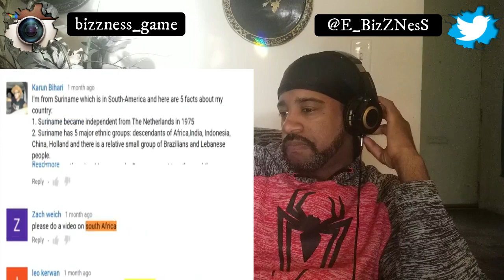MY LEARNING EXPERIENCE: 12 Surprising Facts About South Africa